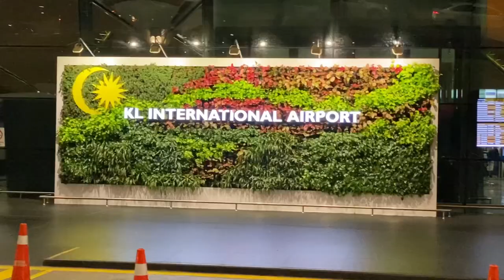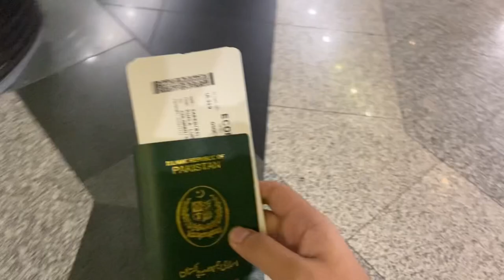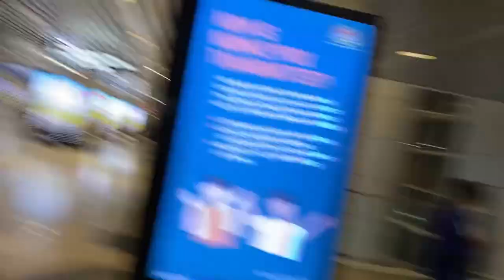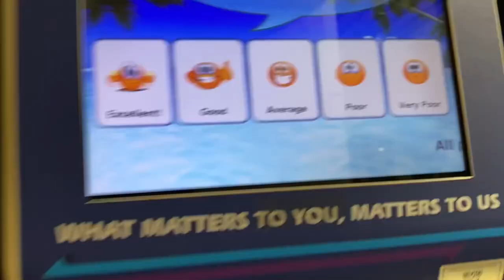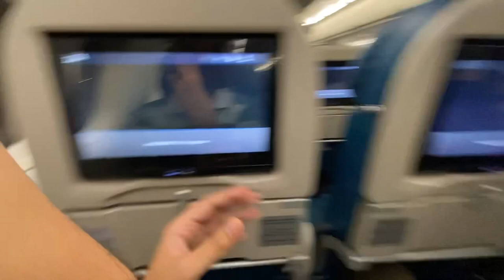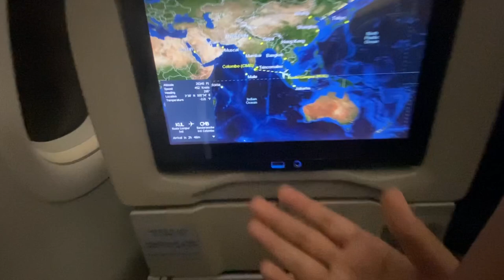Malaysia To Sri Lanka 🇱🇰 | Got Stuck At Airport For 24 Hours | Transit Visa required ?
Hello guys in this video I’m showing my journey from Malaysia to Sri Lanka 🇱🇰 and also guiding what to do and how to do , how I got stuck at airport and what was my mistake .